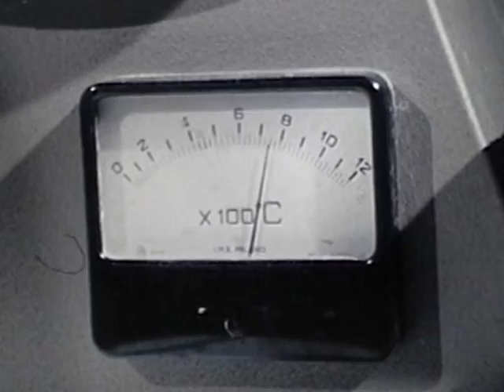The Art of Glass Powdered Enamelling - Peter S. Vinczer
Master Jeweller, Peter S. Vinczer, demonstrates the art of glass powdered enamelling to TV crews with CBC in the early 70's.